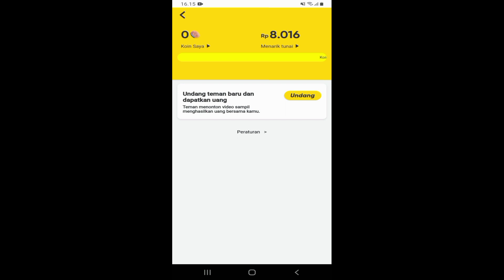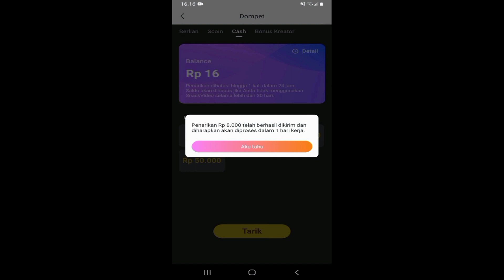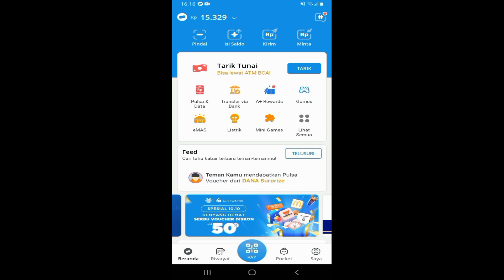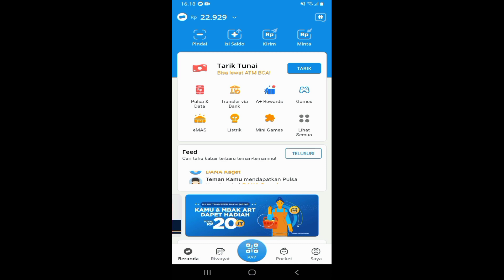CARA TARIK SALDO SNACK VIDEO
Hello sobat semua. Selamat datang kembali di Bisnis Recehan Channel yang akan mengupas mengenai aplikasi penghasil uang. Kesempatan kali ini saya akan memberikan tutorial bagaimana cara untuk tarik saldo Snack Video ke akun Dana. Langkah-langkahnya sebagai berikut:
👉 Masuk ke aplikasi Snack Video terlebih dahulu
👉 Tekan gambar koin emas untuk masuk ke saldo penghasilan
👉 Tekan Menarik Tunai disebelah kanan gambar koin emas untuk masuk ke wallet
👉 Tekan nominal cash yang ingin anda tarik tunai
👉 Lalu akan diarahkan ke akun yang telah anda tautkan untuk pencairan. Pentautan ini dilakukan sewaktu pertama kali anda buka akun Snack Video. Dalam hal ini saya menautkan ke akun Dana saya
👉 Tekan "YA" dan konfirmasi penarikan ke akun Dana
👉 Anda akan mendapatkan notifikasi penarikan telah berhasil
👉 Buka akun Dana anda dan cek riwayat transaksi akun Dana
👉 Jika transaksi berhasil maka akan ada dana masuk sebesar yang anda tarik dari Snack Video dengan potongan biaya
SELAMAT MENCOBA...
Gabung ke grup telegram saya untuk informasi dan pertanyaan mengenai seputar bisnis online & kripto micin